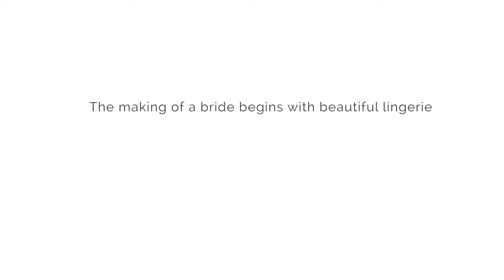The Bridal Collection Zivame | Hot Models Beauty 4K | romantic scene collections